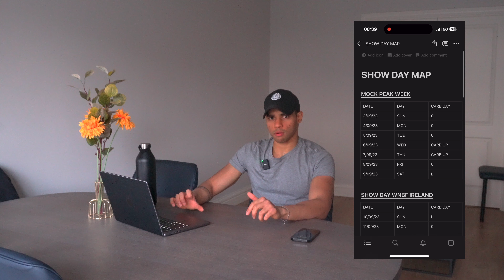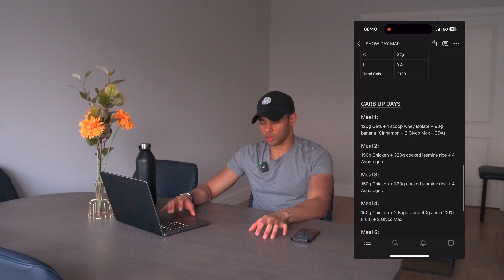MY MOCK PEEK WEEK PLAN | WNBF + NBFI IRELAND | PHYSIQUE UPDATE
In this video, give an extensive update on my prep where I am 16 Days out and 15 days out Physique update.

This series/ videos document and share my journey towards my first competition, WNBF (Europe) Ireland NBFI.

**SOCIAL MEDIA**

**FAQ**

- Age: 24
- Living in Dublin
- Camera: Sony zv-e10 with 16-50 mm kit lens